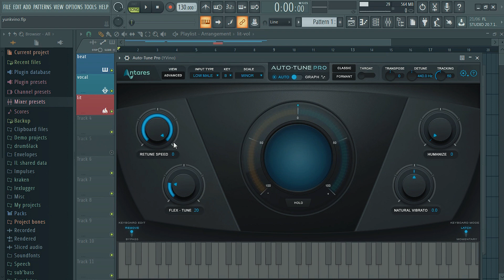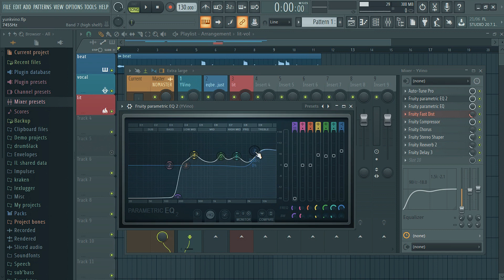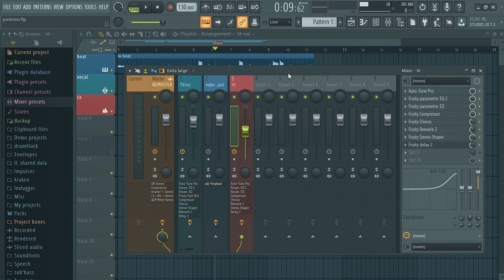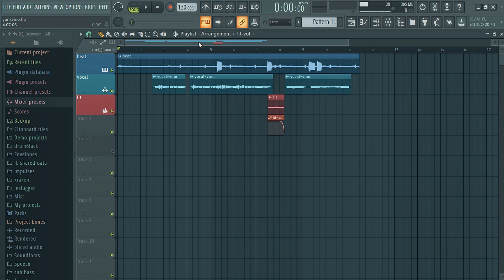MIXAGEM DE VOZ YUNK VINO STOCK/FREE PLUG-INS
Como fazer mixagem vocal do Yunk Vino - leans pt2 no FLStudio com plugins gratis/stock, mais um vídeo tirando a mixagem de ouvido, e para fazer o download do preset da voz, basta clicar no link abaixo.